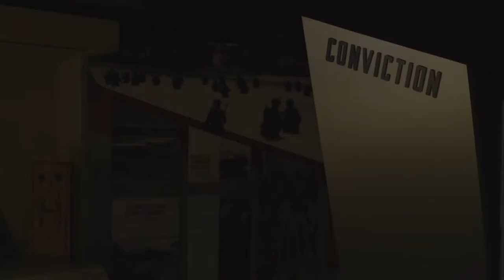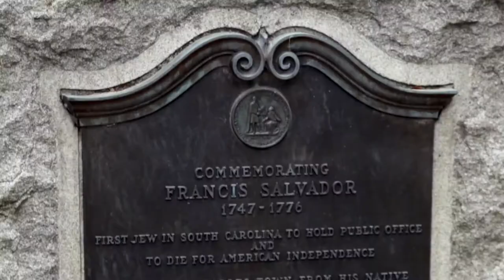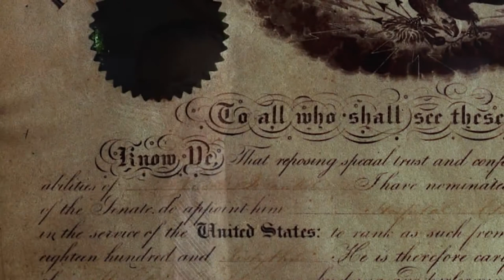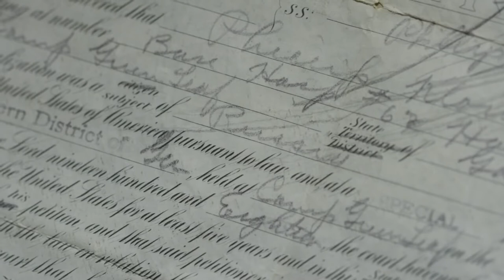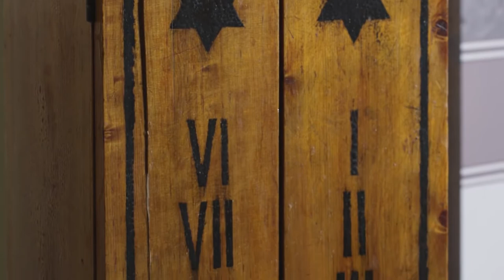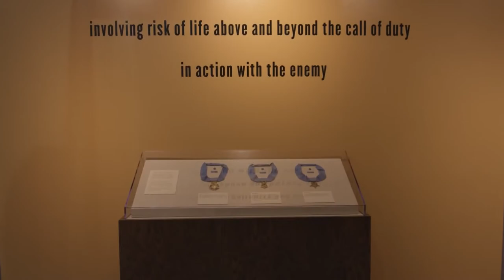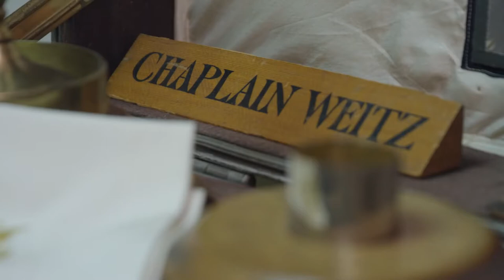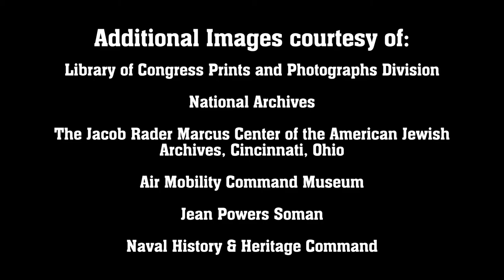Featured Program: A Virtual Tour of the National Museum of American Jewish Military History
Did you know that there is another national Jewish museum in Washington, D.C. besides the Holocaust Museum? Did you know that Jewish Americans have played an important role in the defense of the United States since pre-Colonial times?

Lt. Colonel (Retired) Sheldon Goldberg,  museum docent and historian, whose background includes a Ph.D. in History,  introduces a video tour of NMAJMH and answers questions in this May 2, 2021 program. The tour covers many hidden treasures of the museum, including The Hall of Heroes: American Jewish Recipients of the Congressional Medal of Honor, Women in the Military, GIs Remember Liberating the Concentration Camps, and The Life and Career of Commodore Uriah Phillips Levy (1792–1862).

Please visit the National Museum of American Jewish Military History website to learn more about this important archive and resource

You can view the NMAJMH video tour independent of the JHSFC program at the NMAJMH YouTube channel